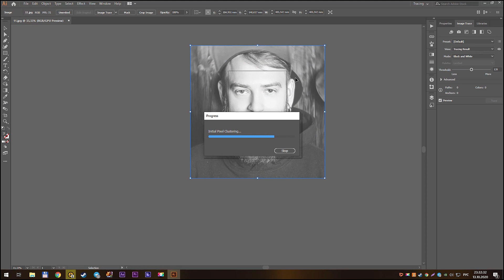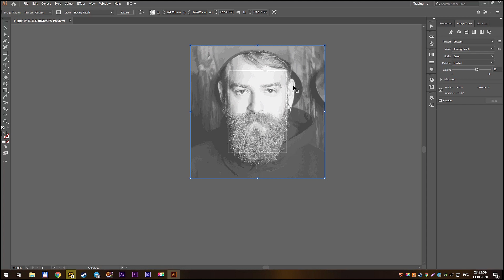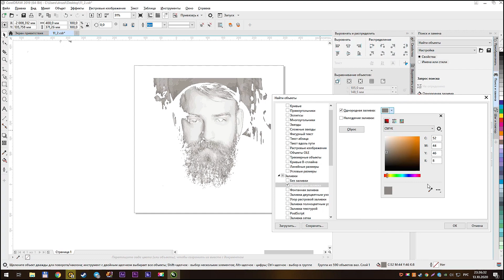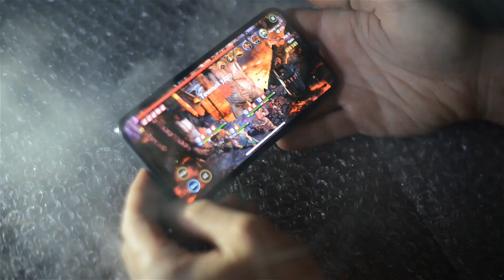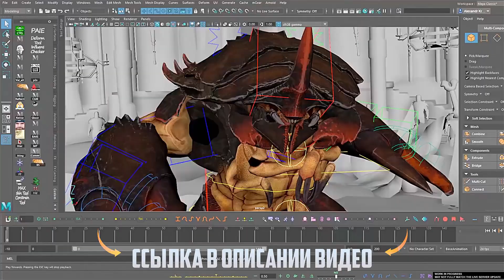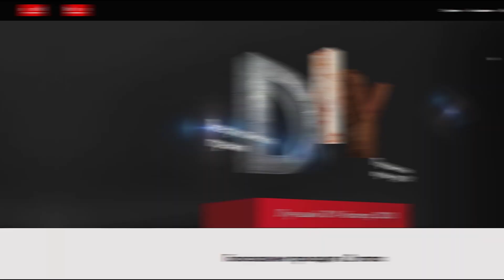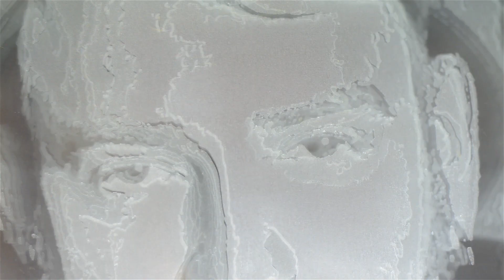Живой портрет из стекла для Крастера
Качай Raid: Shadow Legends бесплатно ✅ IOS ✅ Android ✅ PC и получи специальный стартовый пакет💥 доступный только следующие 30 дней!

Вы на канале Лихой Топор и в этом видео мы сделаем необычный столик, с объемным портретом одного известного блогера @DanyaKraster . Узнаем что же будет если положить стекло в лазерный станок и хватит ли 20 стекол что бы добиться задуманного эффекта.

► Giant4 - магазин светодиодки, где мы в основном берем ленту и электронику для наших проектов
► Эпоксидная смола для столешниц (прозрачная смола и другие товары для творчества).

Мы с радостью ответим на все ваши вопросы касательно данного изделия, а так же рады любым замечаниям и предложениям, способствующим развитию канала и улучшению качества контента.